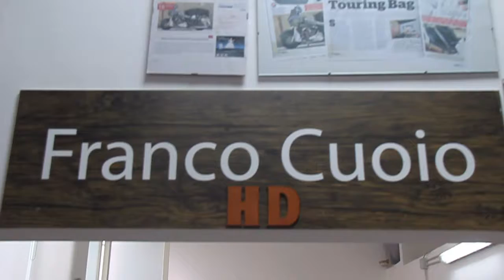La mia Azienda